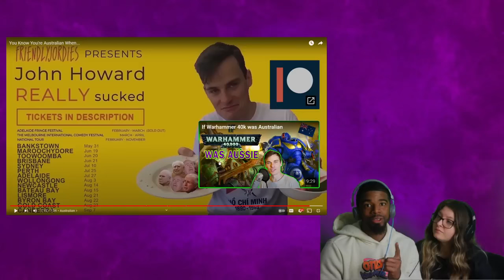You Know You're Australian When... | Americans React